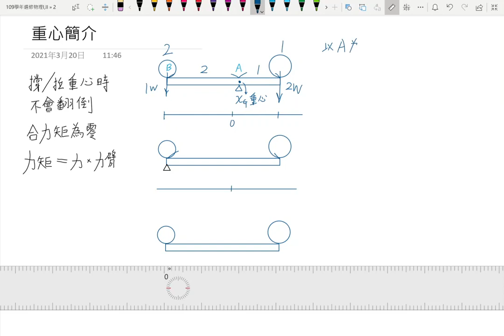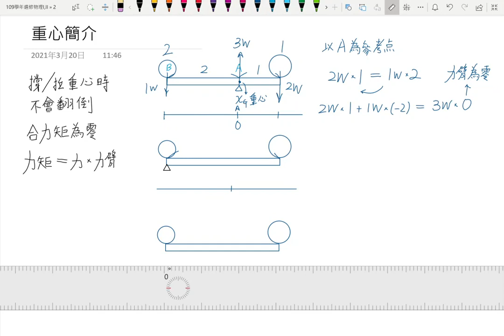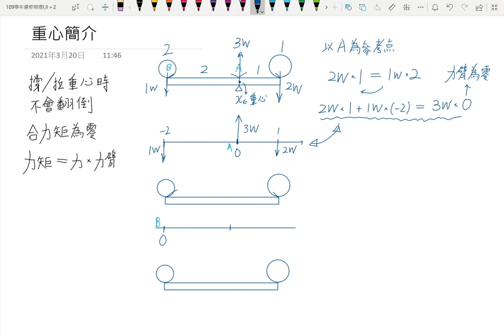2-3重心簡介